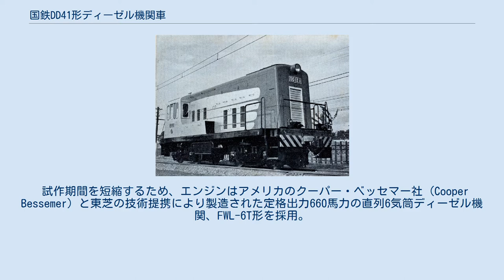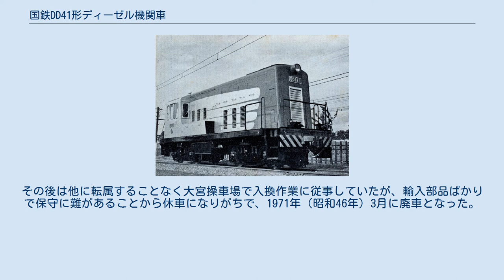国鉄DD41形ディーゼル機関車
試作車_(鉄道)
ECAFE（国連アジア極東経済委員会）鉄道展覧会にて展示中のDD41形 (DD12 1は製造時に東芝が付番した形式) DD41形ディーゼル機関車（DD41がたディーゼルきかんしゃ）は、かつて日本国有鉄道（国鉄）で試用された電気式ディーゼル機関車である。
 戦後、国鉄がディーゼル機関車の開発を模索していたころ、日本国内の車両メーカーは国鉄および日本国外への売り込みをはかるべく、独自の機関車を設計・試作した。
これらの機関車は、合計9形式が国鉄に借り入れられ、当初は40代、のちに90代の形式を与えられて試用された。
一部の形式は国鉄が正式に購入した。
 それらの試作機関車のうち、入換用として製造されたのが、本形式である。
 試作期間を短縮するため、エンジンはアメリカのクーパー・ベッセマー社 (Cooper Bessemer) と東芝の技術提携により製造された定格出力660馬力の直列6気筒ディーゼル機関、FWL-6T形を採用。
動力伝達方式は電気式を採用した。
地方での利用を考えて軸距を短くしたためコンパクトな外観を有し、価格を低減するために台車や電動機部分には溶接構造を採用している。
 車体形状は非常に背の高いボンネットの一端に運転台を持つエンドキャブ形のフード・ユニットであり、ゼネラル・エレクトリック製の47 - 60トン級スイッチャーのようなアメリカ風の外観である。
 塗色にも特色があり、落成当初はアイボリー地にボンネットの上部から端面にかけて赤を配し、端面から伸びた赤いヒゲで側面のアイボリー部分は鳥の翼とも、人の手ともいえるようなパターンとなっていた。
同じ塗り分けで、地色が銀の時期もあったようである。
国鉄購入後は国鉄標準色のぶどう色2号（端梁部は黄色と黒縞の警戒色）となり、新標準色の設定に伴い、朱色4号の地色に側面中程がねずみ色1号の太帯、キャブ端面の塗り分けは金太郎塗りとなった。
 1954年（昭和29年）に東芝で製造された。
電気部分はアメリカのゼネラル・エレクトリックとの提携である。
 大宮機関区に配置され、大宮駅構内で入換に使用された。
1958年（昭和33年）に国鉄が購入し、同時にDD90形と改称された。
その後は他に転属することなく大宮操車場で入換作業に従事していたが、輸入部品ばかりで保守に難があることから休車になりがちで、1971年（昭和46年）3月に廃車となった。